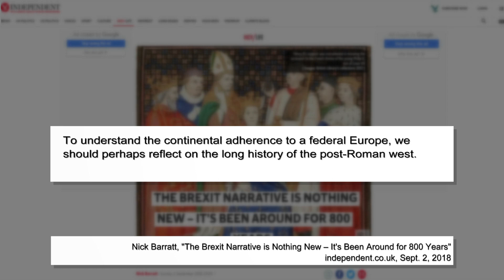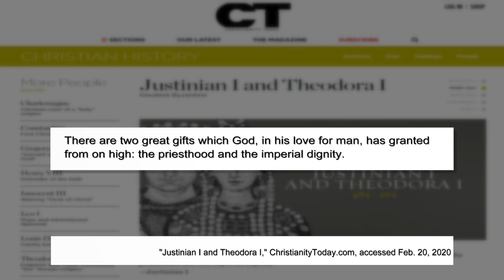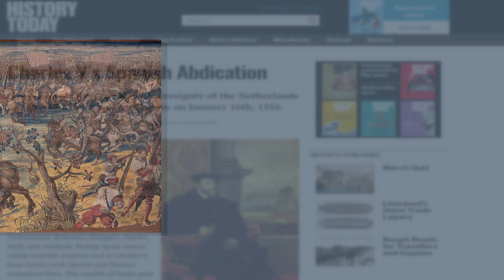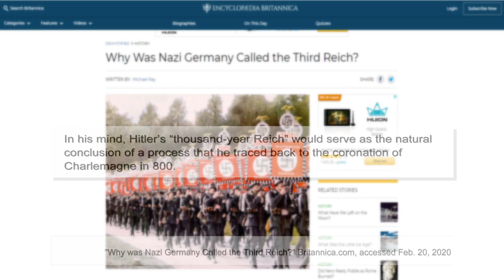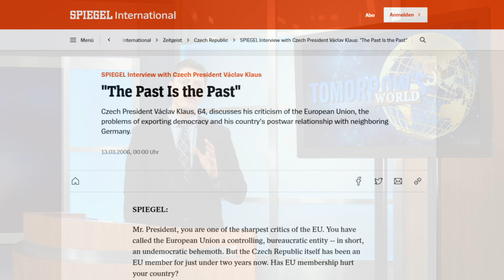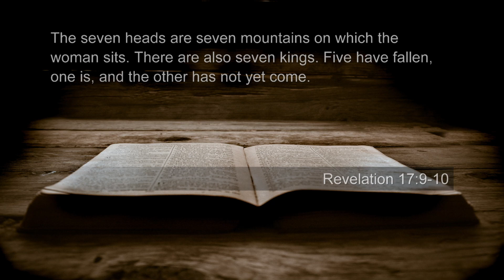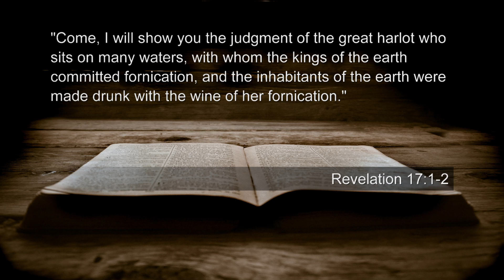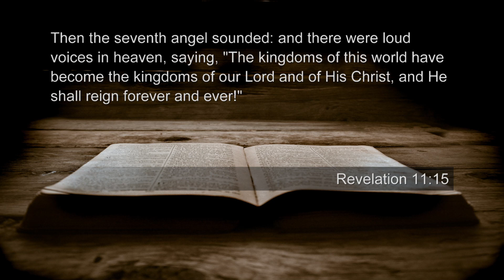Bible Prophecy Reveals the Future of Europe: The Seventh Restoration of Rome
More than 2000 years ago, the legions of Rome ventured from their isolated peninsula and dominated the Mediterranean, Middle East and much of Europe for hundreds of years. The political system and ideals spread by the empire have continued to shape the continent of Europe to this very day. Rome may have fallen in AD 476, but the last 1500 years have been filled with repeated attempts to recreate the essence of the Roman Empire, the unification of the nations of Europe.

Bible prophecy describes seven restorations of the Roman Empire. Six have come and gone, yet the future restoration of Rome is one whose impact will reach far beyond the borders of Europe. Bible prophecy is the key to understanding the future of Europe, their quest for unity and the future restoration of the Roman Empire.

Napoleon, Charlemagne, and Otto the Great are among the most important figures in European history ruling vast and powerful empires, sweeping through the continent and striving to bring diverse peoples together under a common banner. Each one saw himself as the natural successor to Augustus, Constantine and even Julius Caesar.

Reorganizing Europe into a single entity reminiscent of the Roman Empire has been a driving force for centuries. The last two decades have been tumultuous times for Europe as the continent seems to have been in a constant state of crisis. Recently Brexit, and the potential for more nations to follow Britain's lead in breaking away from the European Union, has caused many to question the future of the EU. Yet there remains a call for unity and the creation of a single federal state.